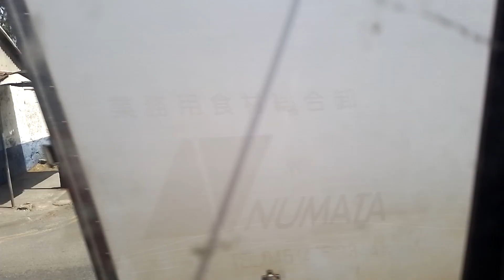Triolet Bus service LTD Arsenal to Le Hochet Pt 2